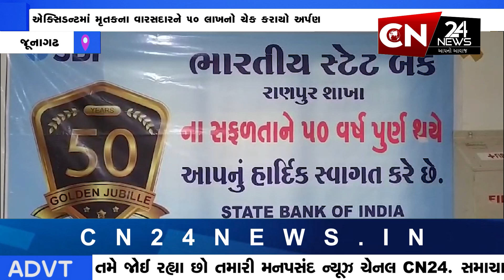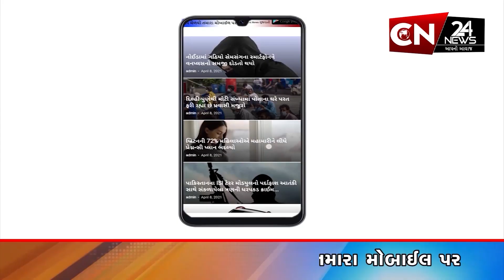જૂનાગઢ : એક્સિડન્ટમાં મૃતકના વારસદારને 50 લાખનો ચેક કરાયો અર્પણ